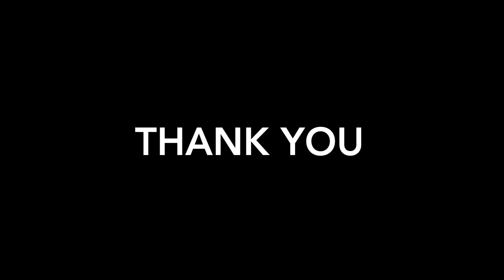The ANTI VALENTINE tutorial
Shout out to my ANTI Valentines friends! Another huge shout out to my little cousin for this looks inspo!